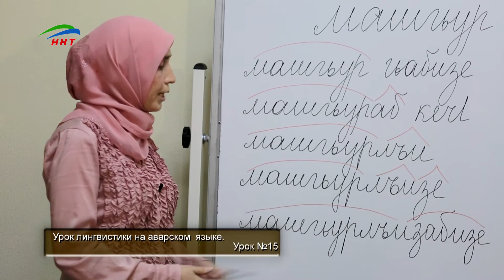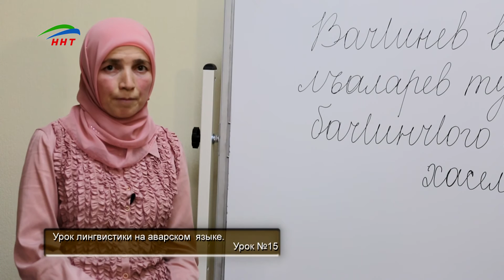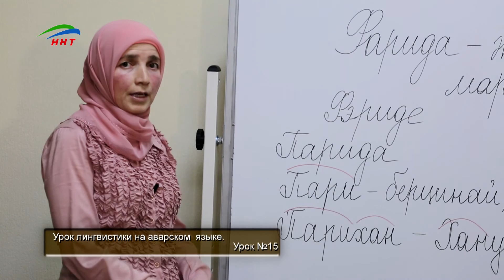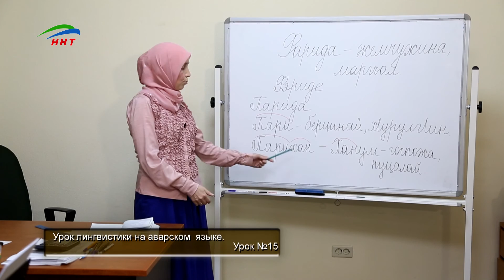Уроки лингвистики. Аварский язык. Урок 15.